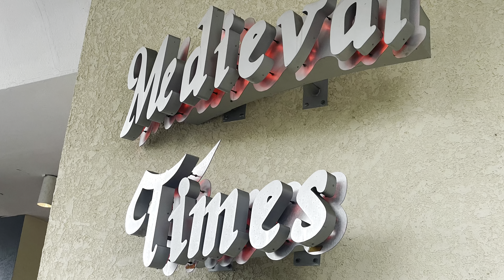Having fun at Medieval Times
Upon arrival to the castle you will be crowned with the colors of your kingdom. Warm up your voices and get ready to cheer your brave knight to victory!
The 11th century comes alive as you explore the castle. Suits of armor stand guard as you walk thru Her Majesty’s halls. Discover treasures and trinkets to commemorate your visit and stop by the bar for refreshing libations.
Commemorate the day with a group photo and gear up for the journey ahead.
Explore the Hall of Arms
Before the show begins, the Hall of Arms is a place to gather and explore all the castle has to offer.
You won’t have to walk far to come across medieval artifacts. Our Hall of Arms features elaborate medieval décor as well as coats of arms for many prestigious families and a spectacular array of medieval weaponry. Those looking to get the revelry started can purchase a sword at the gift shop or partake in an adult beverage from our bar.
You can join the ranks of the elite by partaking in our pre-show knighting ceremony and even meet the highly skilled horses and falcon that are part of the show.